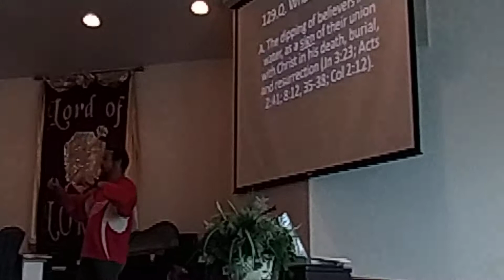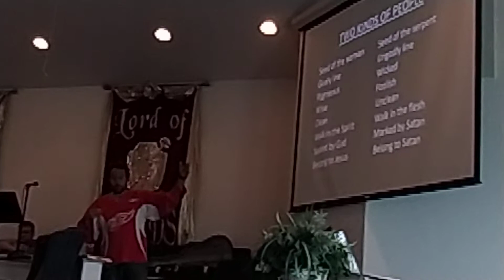Baptism Children's Sermon